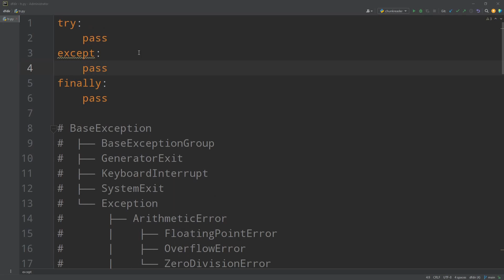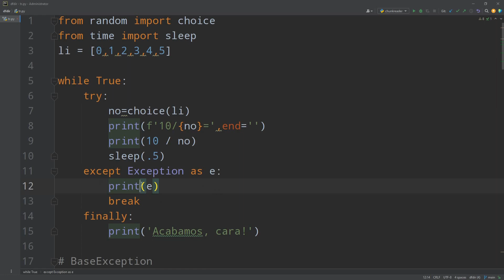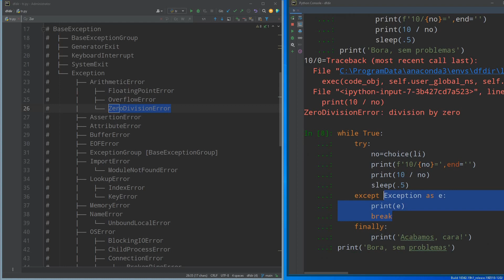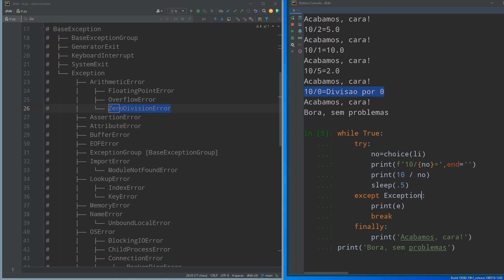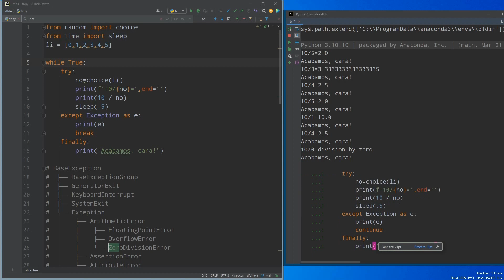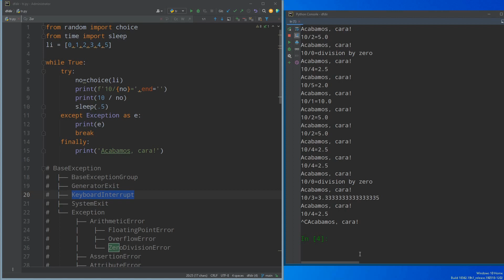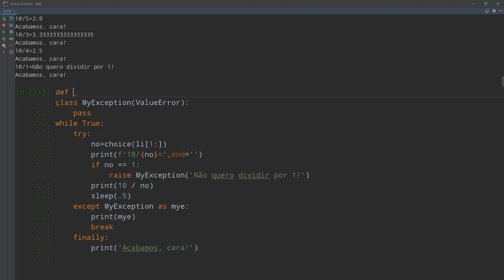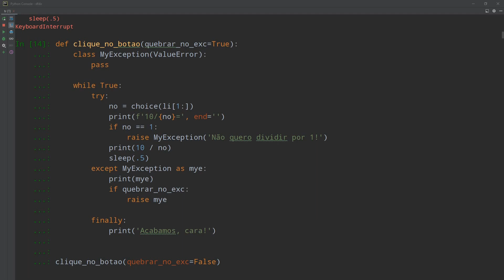[Lidando com erros em Python] - try / except / finally / raise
Neste vídeo, vamos explorar as keywords 'try', 'except', 'finally' e 'raise' em Python e aprender como lidar com exceções. Vamos analisar diferentes exemplos de código para entender como essas estruturas funcionam e como podemos utilizá-las para lidar com erros e situações inesperadas em nossos programas.

No código apresentado, utilizamos a biblioteca 'random' para gerar números aleatórios e a biblioteca 'time' para adicionar pequenas pausas entre as operações. Em seguida, criamos uma lista de números 'li' para fins de demonstração.

Iniciamos com um exemplo básico utilizando 'try' e 'except' para capturar qualquer exceção que ocorra durante a execução do bloco de código. Dentro do bloco 'try', realizamos uma divisão de 10 por um número aleatório escolhido da lista. Caso ocorra uma exceção, o bloco 'except' é acionado, exibindo o erro e encerrando o loop.

No segundo exemplo, adicionamos o bloco 'finally' para garantir que determinado código seja executado, independentemente de ocorrer uma exceção ou não. O bloco 'finally' é útil para realizar operações de limpeza ou fechar recursos abertos no programa.

Em seguida, introduzimos o uso de exceções específicas, como a 'ZeroDivisionError', que é acionada quando ocorre uma divisão por zero. Dessa forma, podemos controlar o tipo de exceção que queremos tratar e tomar ações específicas para cada caso.

No próximo exemplo, criamos nossa própria exceção personalizada 'MyException', herdando da classe 'ValueError'. Utilizamos o 'raise' para lançar essa exceção manualmente quando ocorre uma condição específica. Assim, podemos personalizar as mensagens de erro e tratar casos específicos de forma diferenciada.

Por fim, apresentamos a função 'check_raise', que recebe um argumento opcional 'raiseexception' para controlar se queremos lançar uma exceção ou apenas exibir o erro. Essa função demonstra como podemos controlar o fluxo do programa e decidir se queremos propagar as exceções ou lidar com elas internamente.

Aprenda como utilizar essas poderosas keywords para lidar com exceções de forma eficiente em seus projetos Python. Não se esqueça de ativar as notificações para receber mais conteúdos sobre programação!

li = [0, 1, 2, 3, 4, 5]

while True:
    try:
        no = choice(li)
        print(f"10/{no}=", end="")
        print(10 / no)
        sleep(0.5)
    except Exception as e:
        print(e)
        break
    finally:
        print("Acabamos, cara!")

while True:
    try:
        no = choice(li)
        print(f"10/{no}=", end="")
        print(10 / no)
        sleep(0.5)

    except ZeroDivisionError:
        break
    finally:
        print("Acabamos, cara!")

while True:
    try:
        no = choice(li)
        print(f"10/{no}=", end="")
        print(10 / no)
        sleep(0.5)
        print(e)
        break
    except KeyboardInterrupt:
        break
    finally:
        print("Acabamos, cara!")

class MyException(ValueError):
    pass

while True:
    try:
        no = choice(li[1:])
        print(f"10/{no}=", end="")
        if no == 1:
            raise MyException("Não quero dividir por 1!")
        print(10 / no)
        sleep(0.5)
    except MyException:
        break
    finally:
        print("Acabamos, cara!")

def check_raise(raiseexception=True):
    while True:
        try:
            no = choice(li)
            print(f"10/{no}=", end="")
            print(10 / no)
            sleep(0.1)
            if raiseexception:
                raise e

            print(e)
        except KeyboardInterrupt:
            break

check_raise(raiseexception=True)